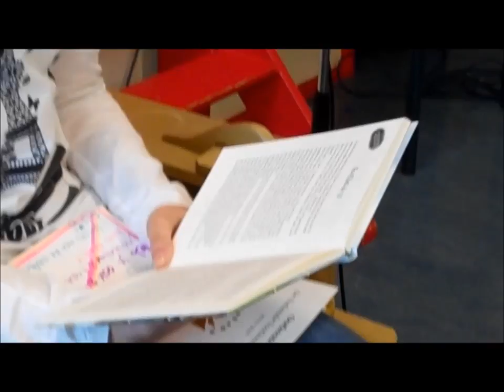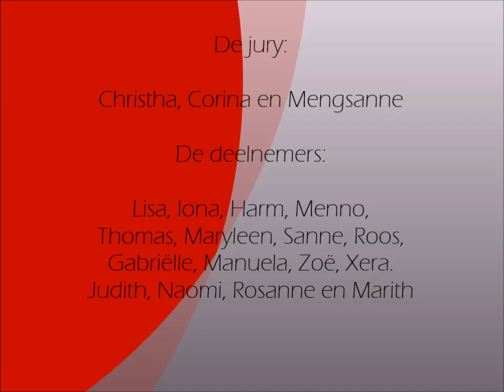Voorleeskampioen 2015 op Het Lichtschip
Marith las voor uit het boek "Heart 4 you" van Teunie Suijker. Zij is Voorleeskampioen van Het Lichtschip. Er deden maar liefst zestien kinderen mee.